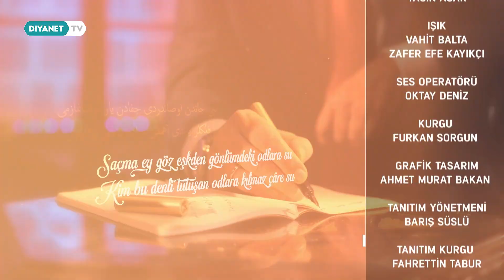Hayati İnanç ve Ömer Demirbağ’ın Sevdiği Şiirler - Edebi 67. Bölüm